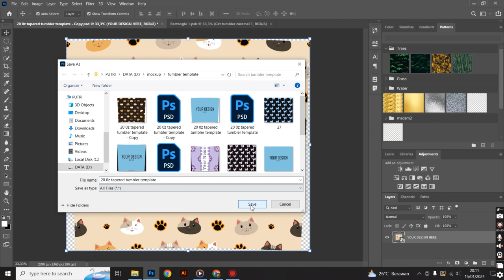How to Turn Your Straight Tumbler Sublimation into Tapered Tumbler using Tapered Template - Part 1